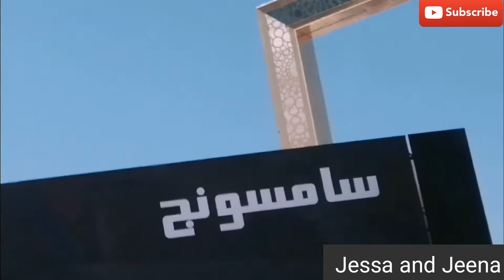😮😮വാഴയിലയിലെ ഞങ്ങളുടെ അനുഭവം/ 😳😳ഇങ്ങനെ ഒരു സദ്യ ഞാൻ ഇതുവരെ ഉണ്ടിട്ടില്ല/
jessa_and_jeena

See u all in another video.. 🙂🙂
With lots of ❤️❤️
Jessa and Jeena